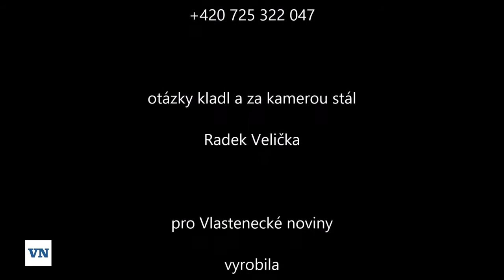Rozhovor o rychlé zázračné léčbě (S2/E6)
MUDr. Zornitza Petrova Markantová v rozhovoru rozebírá plané naděje pacientů, kteří věří, že existuje rychlá a zázračná léčba. Ovšem léčbě se také říká, že je to léčebný proces. Každý proces je spíše evoluce a nikoliv revoluce. Existuje možnost rychlé zázračné léčby? Možná u antických bohů?